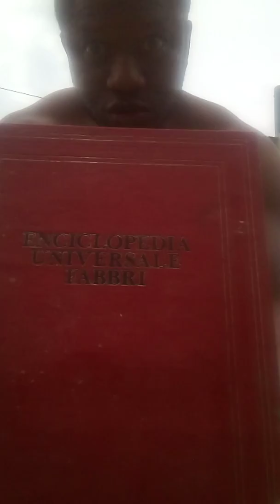They said people have big penis and others have small penis, religion is saying another thing 70%